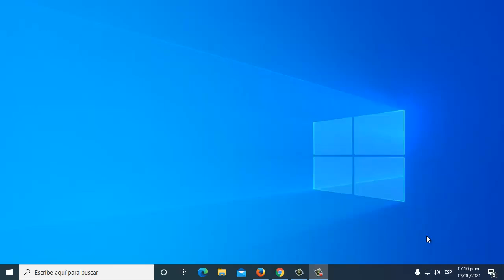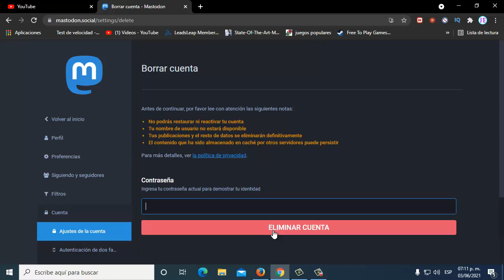Eliminar la Cuenta de Mastodon Rápido I Solución 2025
En este video te enseñare a Como Eliminar la Cuenta de Mastodon de una manera rápida y sencilla que cualquier persona puede realizar

Videos Recomendados
💛 Como ACELERAR Celular